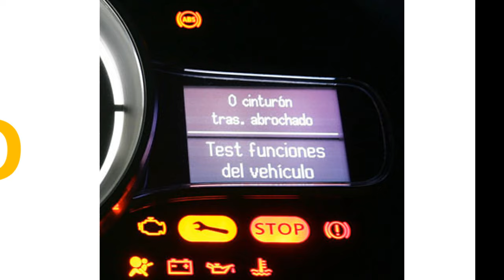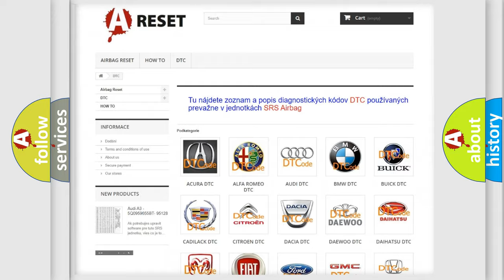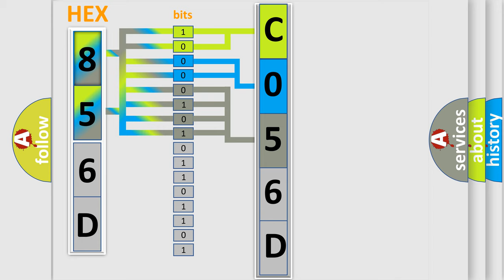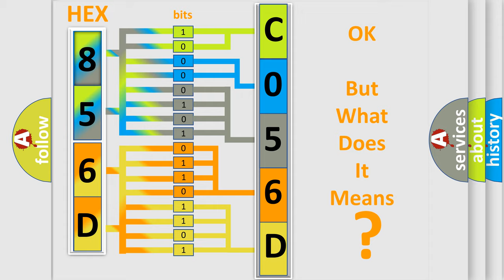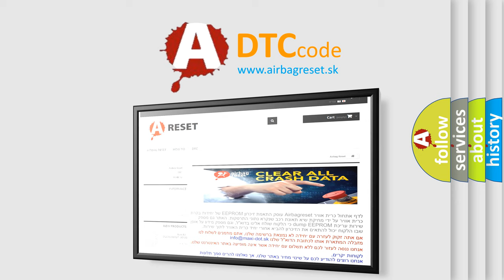DTC Saturn C056D-37 Short Explanation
Contents:
0:21 Basic DTC analysis according to OBD2 protocol standard.
1:48 Insight into programming
2:58 A diagnostically understandable description of the Diagnostic Trouble Code
3:05 Basic error definition

Make:
Saturn
Code:
C056D 37
Definition:
Lost Communication With Climate Control Panel
Cause: